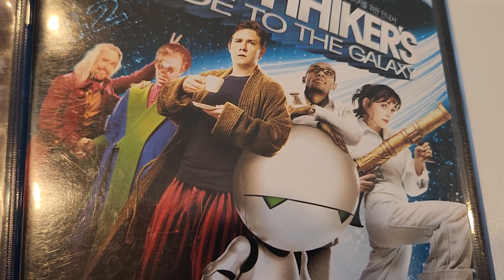아가일 사인 받을 영화 블루레이,DVD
오늘 아가일 레카에 사인 받으려 들고 온
맨 오브 스틸,쥬라기월드,히치 하이커를 위한 안내서 블루레이와 DVD 입니다.

브라이스 달라스 하워드,헨리 카빌,샘록웰 출연 영화들로 가져 왔습니다.^^

월차 써서 오늘 아가일 레드카펫 행사에 왔습니다.
와서 보니 일반 레카줄은 지하 1층이고 이벤트 당첨줄은
지하2층 이라고 합니다.
레카가 상당히 짧습니다.